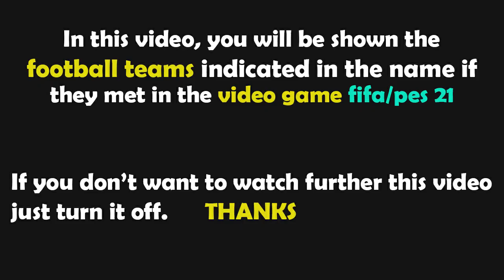FIFA 23 Gameplay | Chelsea vs Brentford - 2022/2023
xbox one, ps5, xbox x series, play station 5,FIFA 23 Gameplay, gameplay fifa,